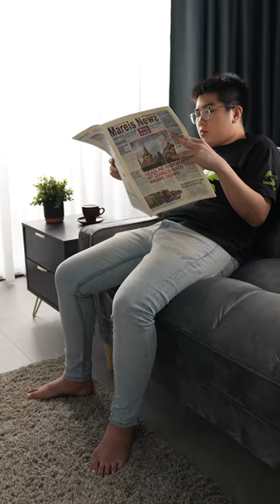KitchenZ | Stellate Series | 4ft TV Cabinet | 4ft Display Cabinet | 2ft Side Table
For further information for each product, please refer to :

4ft TV Cabinet: shorturl.at/iJORW
4ft Display Cabinet: shorturl.at/oqU37
2ft Side Table: shorturl.at/jwCTU

(Shopee)
4ft TV Cabinet: shorturl.at/jNOQV
4ft Display Cabinet: shorturl.at/hCGIQ
2ft Side Table: shorturl.at/jCHW1

You are always welcome to follow us not only on our Youtube, also from our online platforms: